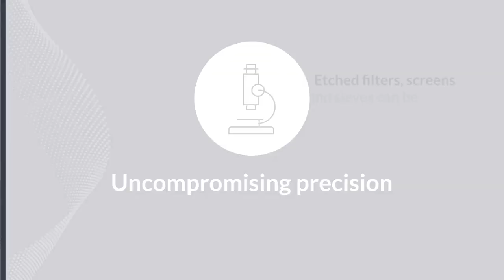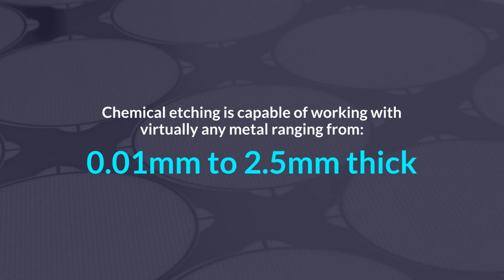Filters, Screens & Sieves Manufacture: The Top 5 Benefits of Using Chemical Etching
Our cutting-edge chemical etching service provides engineers with numerous benefits for custom filter, screen and screen production over conventional machining processes, including design complexity without cost penalty, low-cost tooling, rapid lead times, and unmatched precision and accuracy.

Alternativly, contact a member of our sales team today!